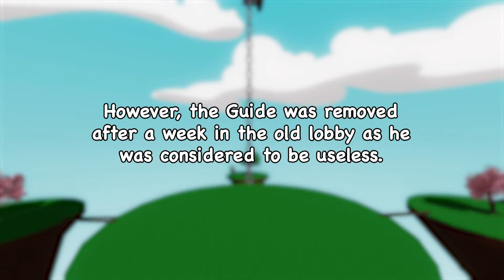Everything You NEED To Know About The Guide Bossfight | Slap Battles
I still cant believe the amount of content we are getting in this update lol
Slap Battles is having a huge update as they are celebrating 2 billion visits.

This video will cover: A boss fight, hit effects, new GUI, map leaks and more.

links you should know from this video

timestamps:
0:00 Who is the Guide?
0:19 Leaks for this update
1:16 top secret extra leaks (no way)